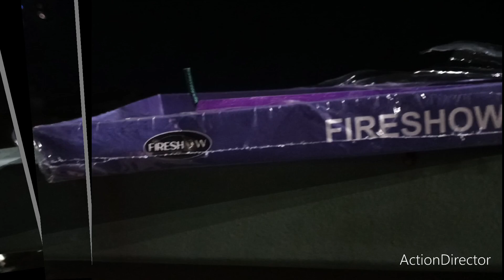Experimente cu petarde ( + momente slow motion )